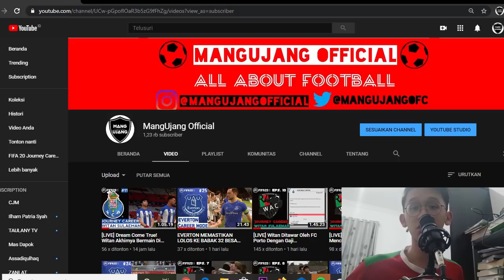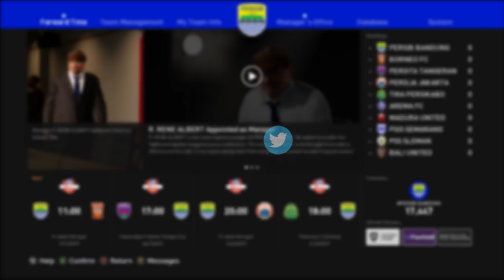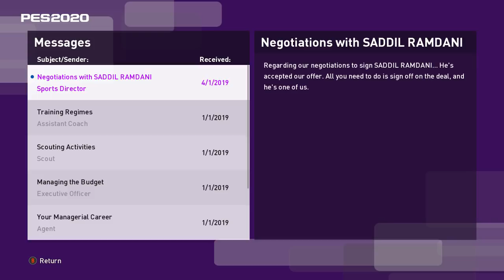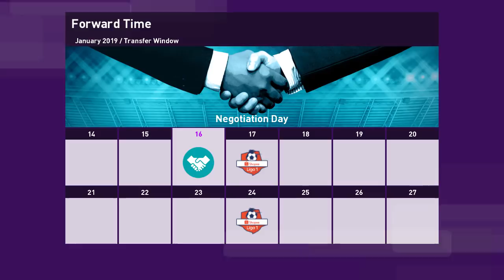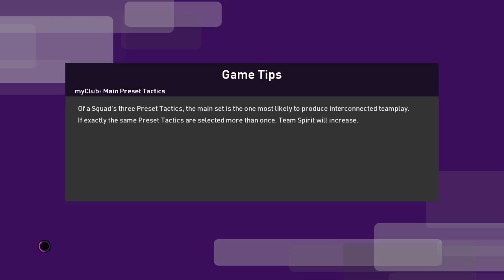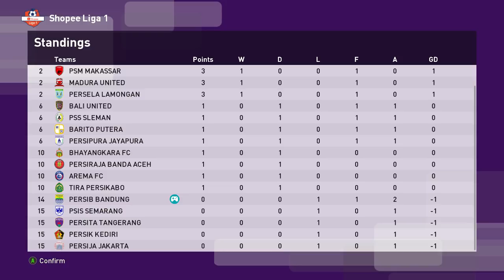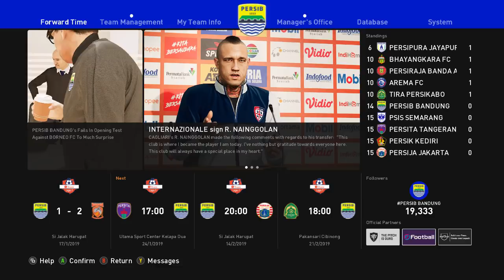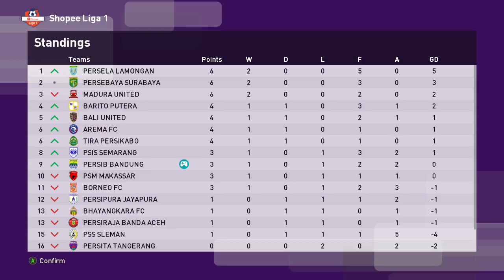DEBUT COACH RENE ALBERT DAN GOL PERDANA SADDIL RAMDANI! | PES 2020 PERSIB BANDUNG MASTER LEAGUE #26